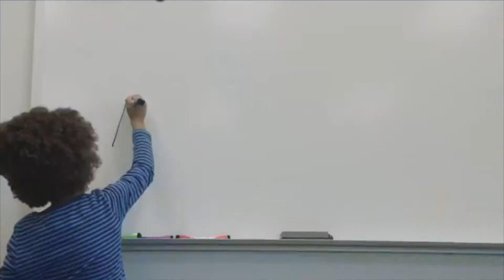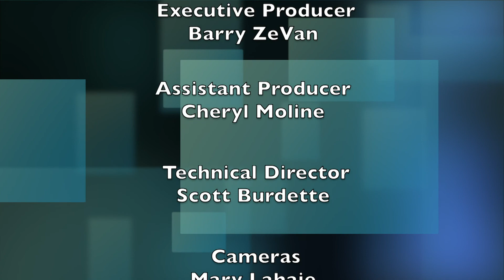fyi with BARRY ZeVAN - Don Shelby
Barry interviews journalist and former WCCO TV news anchor, Don Shelby.